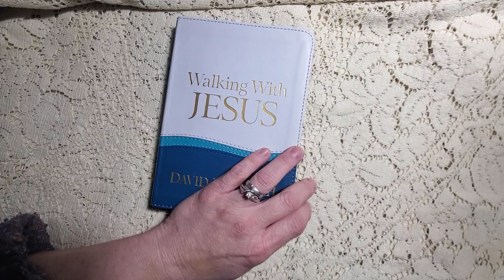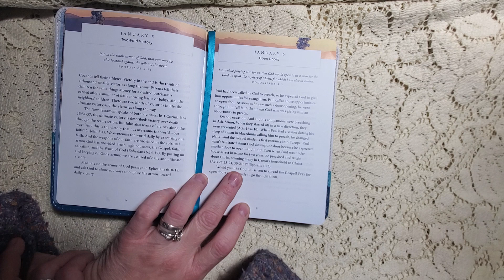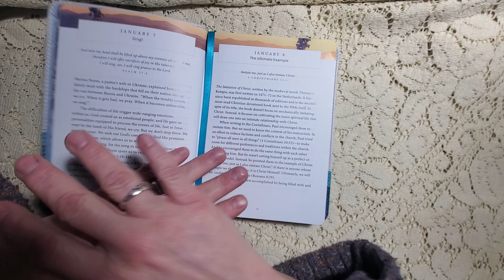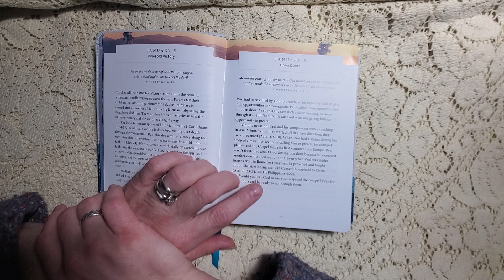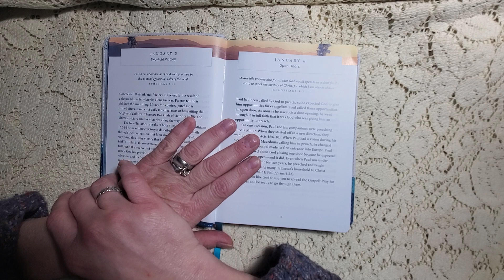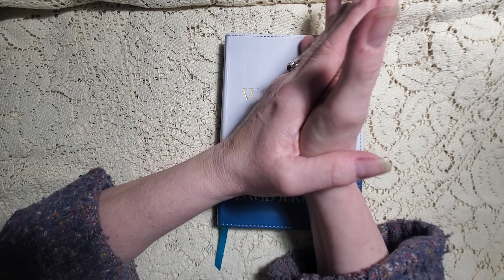The Ultimate Example - Devotion for January 8, 2024